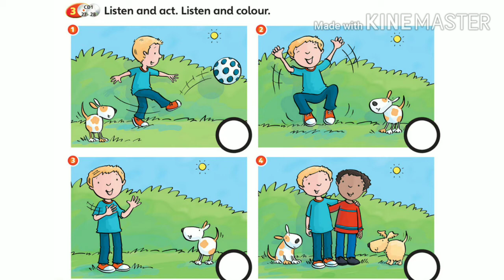Super Safari 2 "My body" Listen and Colour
For assignment Kindergarten 1